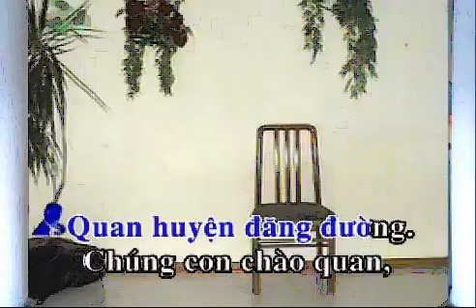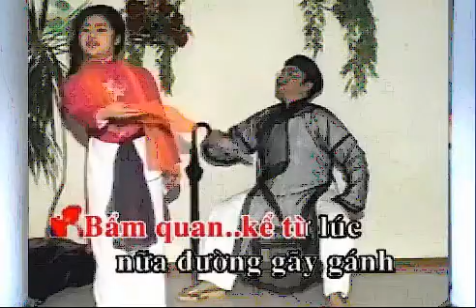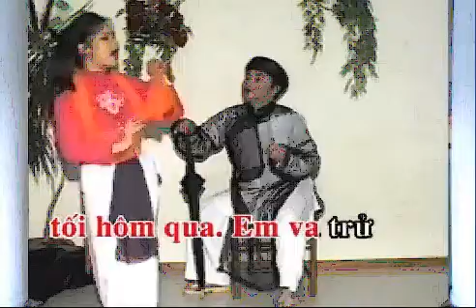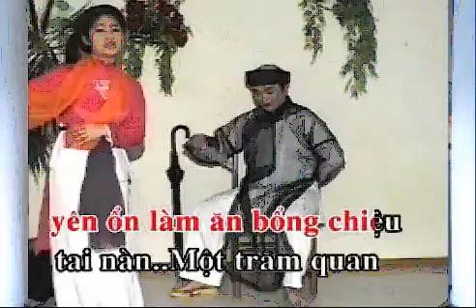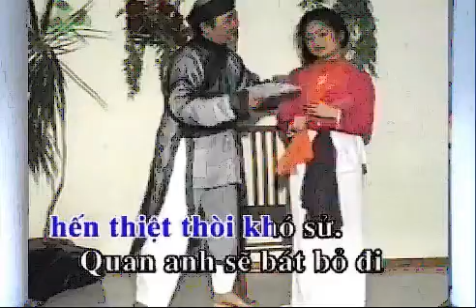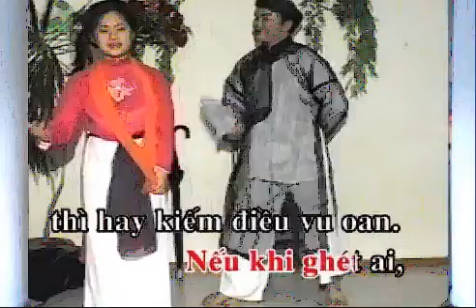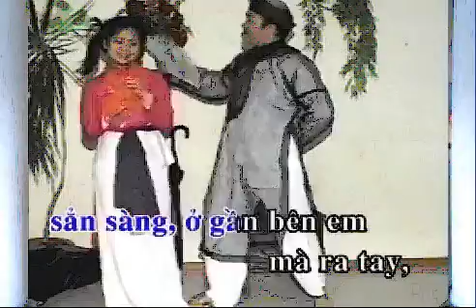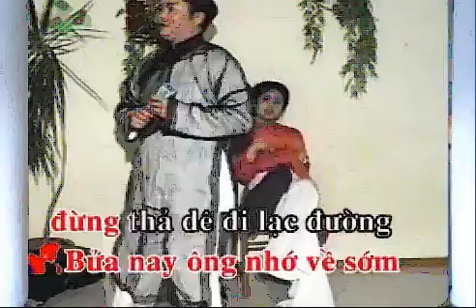KARAOKE TD NGAO SO OC HEN NGANCHAU SONGCa